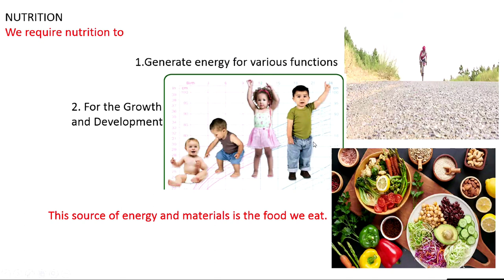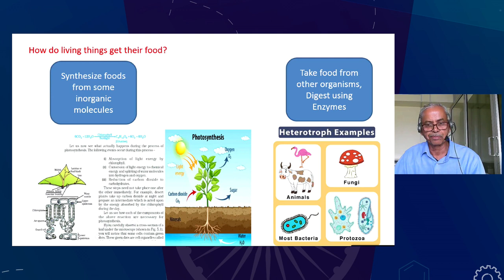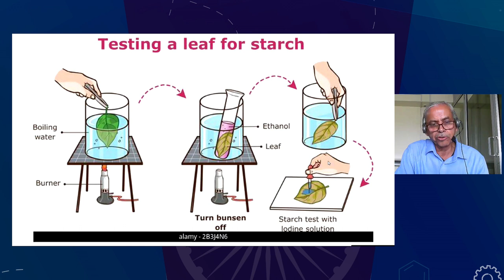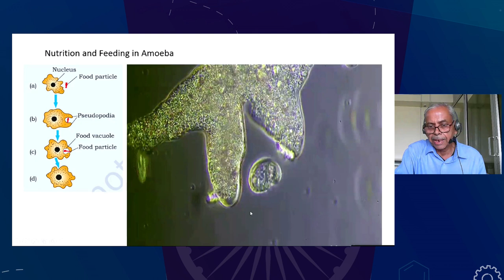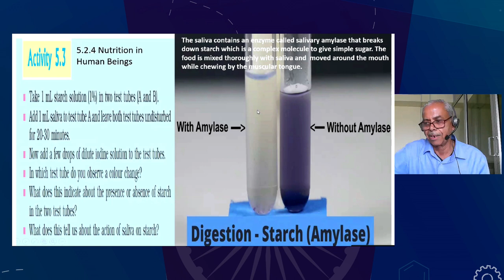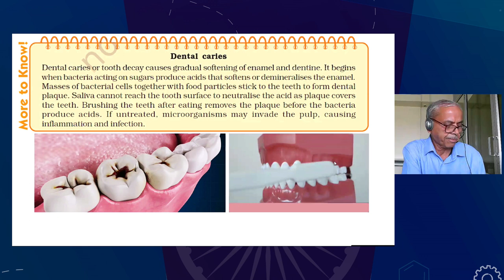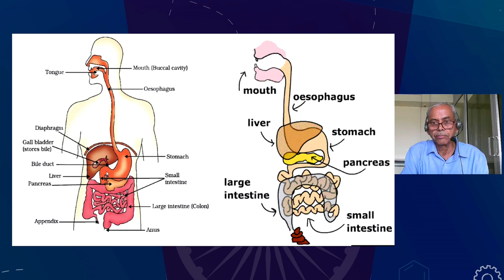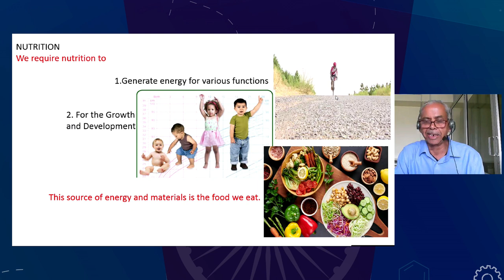Live Interaction on PMeVIDYA - Chapter 5: Life Processes:Nutrition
Chapter 5: Life Processes:Nutrition
Subject: Science       Class: X

Sahyog Session
Mon-Fri                                             5-5.30pm

The programs can be viewed on:
1. DD Free dish channel #2022 to 2033 ( PM eVidya  Class 1 to  PM eVidya Class 12)
2. Zee Dish TV Channel #950
3. Jio TV App
4. ‘NCERT OFFICIAL’ YouTube Channel